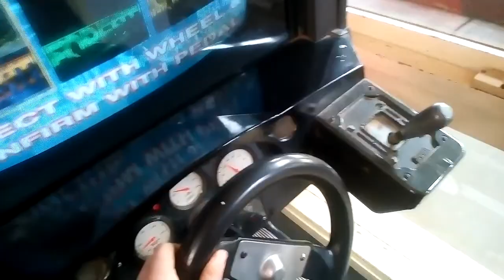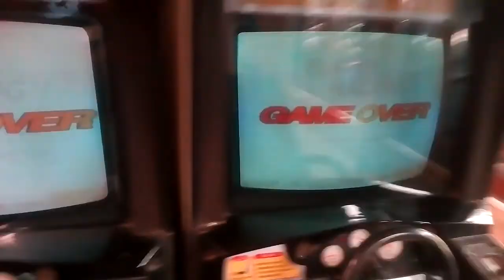Sega Rally 1995 twin driving arcade game (fixed)